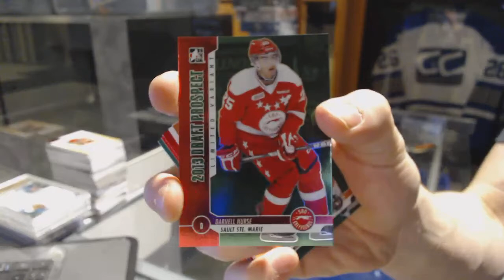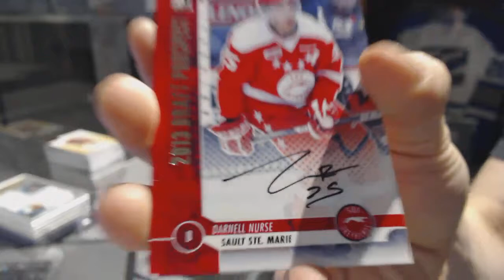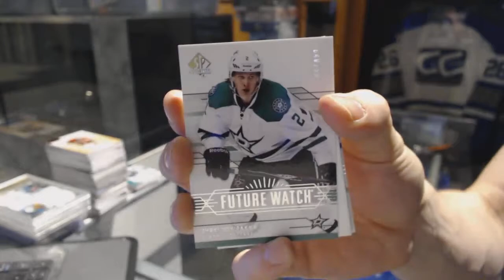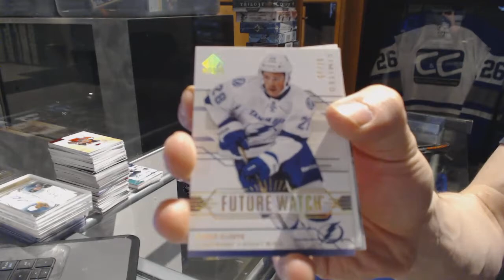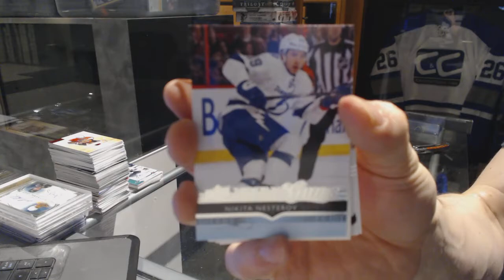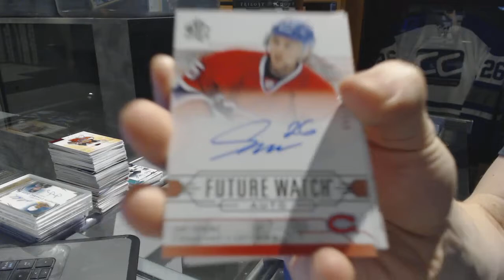12-13 ITG Draft Prospects & 14-15 UD SP Authentic Hockey Box Break - C&C GB #7184